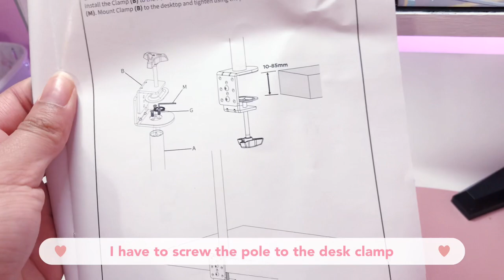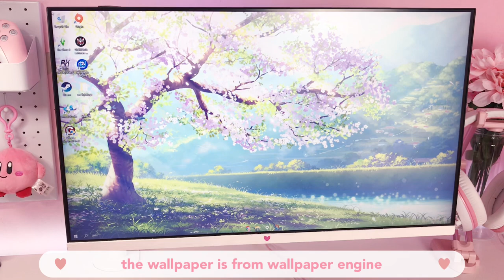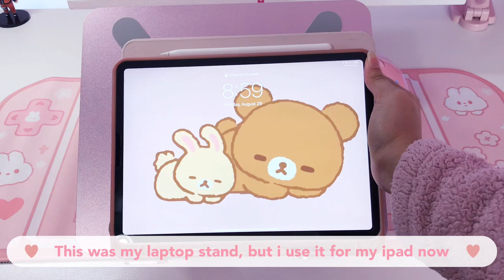Aesthetic pink and white desk setup tour + makeover 2022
✧ open me ! ✧
Hello (^-^)  A lot of you guys ask about my setup so I thought I could make a setup tour so you can see where I got everything. This is actually a white and pink setup but my wall is pink so it looks much pinker than it actually is. I actually like the balance...and pink is my fav color so it works! I started buying things for my setup in the summer of 2021 so I guess I can say it's been a full year since I started! I still have a lot of things I want to add, but I'm happy enough with it now to show you guys (^v^)

P.S. My pegboard somehow was moved so the wallpaper was exposed...just pretend you don't see it I tried my best to blur it haha)
-  oku

Timestamps:
00:00-0:11 intro
0:11-2:10 unboxing monitor arm
2:10-3:19 unboxing bunny mousepad
3:19-8:40 setup tour
8:40-8:59 setup at night
8:59-9:09 outro

♢ Equipments/Items in the setup
♡ old mousepad
♡ bunny mousepad
♡ monitor arm
♡ cat paw pillow
♡ cinnamoroll cable clips
♡ sakura costers
♡ cat paw cup
♡ desk lamp
♡ pink laptop stand
♡ korilakkuma plushie
♡ Lenovo laptop
♡ iPhone 7
♡ 2021 iPad pro 11 inch + Apple Pencil 2nd gen

If you have any questions about me or any other things in my video, I'll gladly answer in the comments :)

✿ about me ✿
Oku
Age: 16
Grade: Junior
Pronouns: whatever your heart desires

✿ subbies - 583